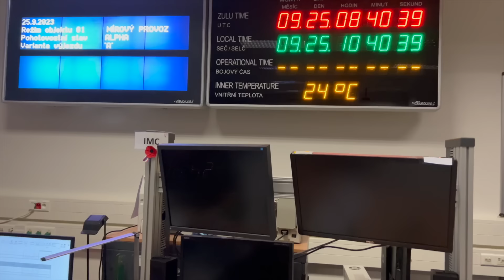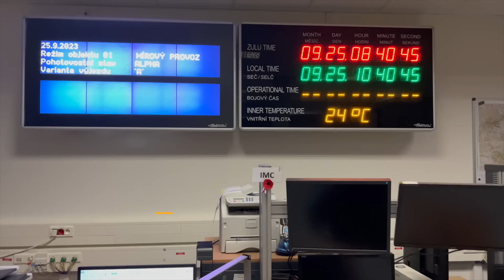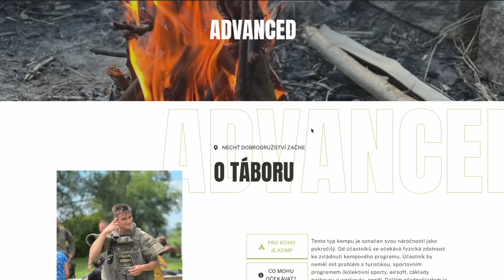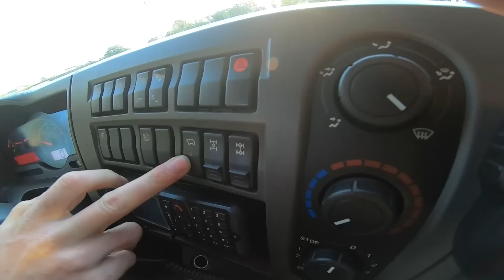V TAJNÉM BUNKRU ARMÁDY ČR!